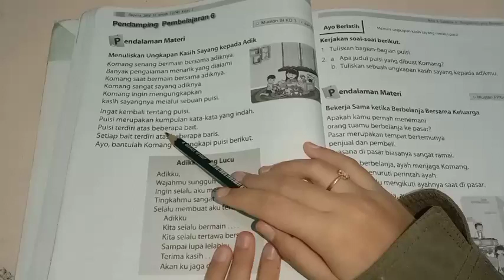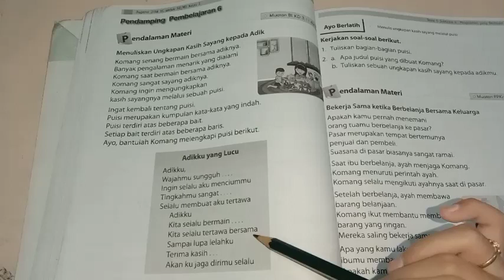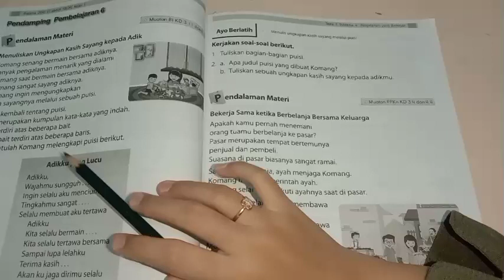BELAJAR BUPENA 1C KELAS 1 SD/MI